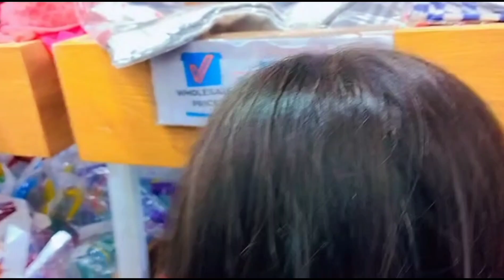Husband face reveal||Eid shopping 🛍️||Ami k GHr iftar party||HIABSA VLOGS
husband face reveal||Eid shopping||Ami k ghr iftar party||HIABSA VLOGS#hiabsavlogs#dailyvlog familyvlog husbandfacerevael||eid shopping